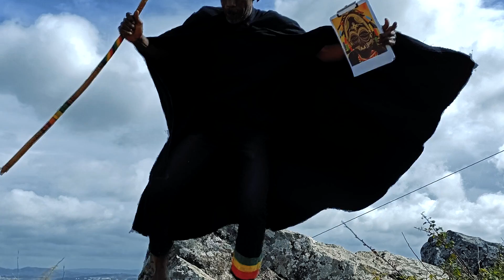kussondulola - "Estranho Ser" - Mokambo Vol 3 - Oficial vedio Clip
Como podemos ser pacíficos num mundo cheio de ódio – “Dançam No Huambo" o primeiro single do álbum “Ta se Bem” de 1995, feito numa altura em que a cidade do huambo em angola estava a ser bombardeada. O tema solidariedade com o povo de angola, juventude fé e solidariedade para os povos de hoje, que “estranho ser" Ubuntu “Eu Sou porque tu És". Novo álbum “Mokambo Vol 3” que se centra na história da memória africana em Portugal, caso único na Europa de um bairro, no centro da cidade, com um nome africano. “Mokambo, que em umbundo significa ‘pequena aldeia, lugar de refúgio’. ” Estranho Ser” o primeiro single do álbum “Mokambo” Vol. 3. “A década do afrodescendente” da (ONU) 2015/24 :

Músicos
Bateria: Ras M
Guitarra solo e stuck: DaTatiana
Janelo Axiluanda k.
Percussão: João ferreira
Baixo: Guitarra Ritmos- Piano/Órgão/ luís Ranito
Frases- Sintetizadora orquestra: Iris sarai
Sax: Emanuel Manu
Voz: Janelo Axiluanda k
Letra: Tiago Rocha
Arte Gráficas: Jardim Fernandes (Presile)
Montagem gráfica: Zaza Art desenh
Pré-produção: Janelo Axiluanda k. e Luis Ranito
Estúdios captação de som: Misturas: Igor Santos (katana produções)
Vídio; Bruno Lajoso
Produtor: Janelo Axiluanda k.
Produção executiva: kmaka
Atenciosamente
Janelo Axiluanda Kussondulola
Kmaka Kussondulola Música Artes Kultura e Ações